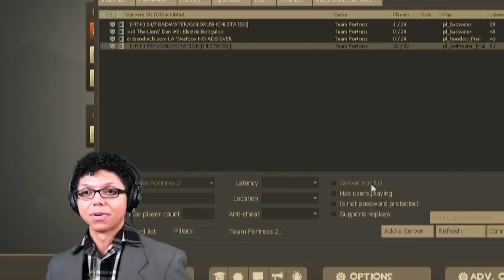tay zonday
and we are live